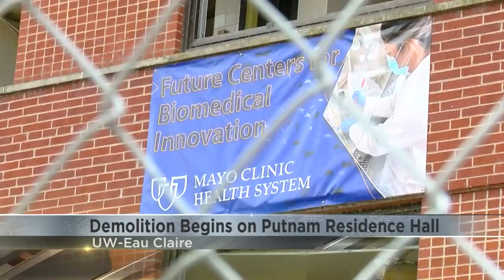Demolition begins at UWEC's Putnam, Thomas Halls